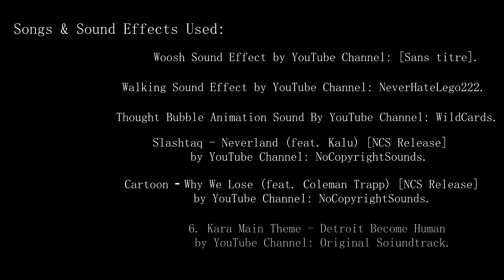One Man's Struggle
Animation   Rusho Binnabi   Final